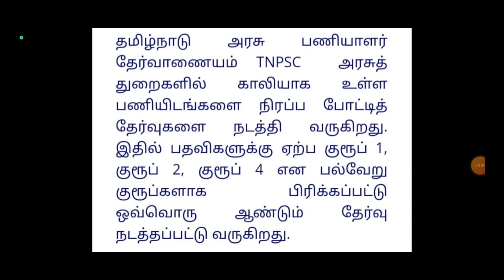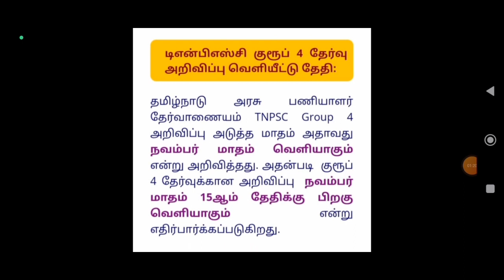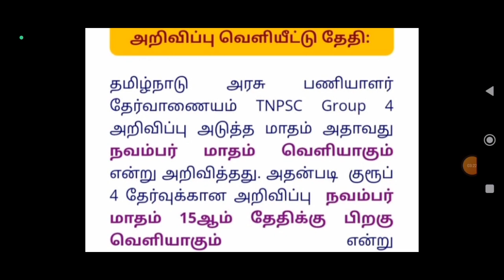TNPSC Group 4 Notification 2023 - 2024 | NOTIFICATION DATE எப்போது எதிர்பார்க்கலாம்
TNPSC Group 4 Notification 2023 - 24 | TNPSC Group 4 Preparation Strategy And Study Plan 2023